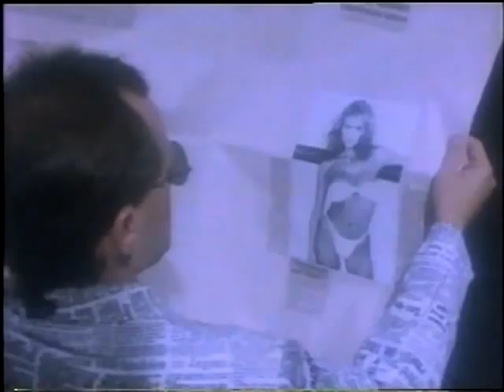Care at All - Solid Citizens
Another single released in 1985 by Brisbane (Australia) band Solid Citizens. Recorded at the UK Manor Studios in 1984 by Mike Shipley and Mark Goldenberg and released on Roxy/RCA Records. Solid Citizens were Michael Walker and Glen Muirhead. Featured in this clip is Geoff Lungren on bass and Andrew Gander on drums. Geoff and Andrew along with guitarist Stuart Frazer toured with the band. "Care at All" was written by Walker, Muirhead, Mick Donnelly and published by Gilbey/MCA. The video was conceived and produced by Intergalactic Pictures in 1985